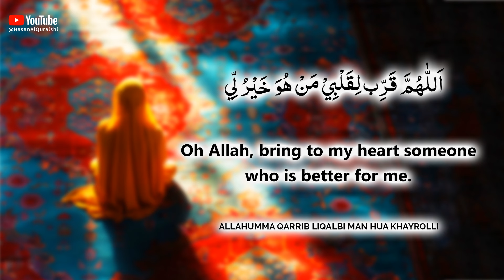ASK THIS DUA TO MARRY SOMEONE WHO IS BEST FOR YOU!! Dua for Marriage! MUST LISTEN DAILY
ASK THIS DUA TO MARRY SOMEONE WHO IS BEST FOR YOU!! Dua for Marriage! MUST LISTEN DAILY - Recited by Hasan Al Qureshi

اللّٰهُمَّ قَرِّب لِقَلْبِيْ مَنْ هُوَ خَيْرُ لِّي
Allahumma qarrib liqalbi man hua khayrolli

Oh Allah, bring to my heart someone who is better for me.
اے اللہ میرے دل کے قریب کر دے جو میرے لیے بہتر ہے۔